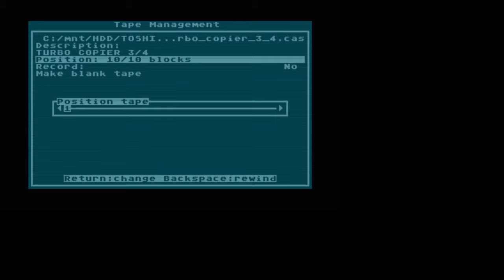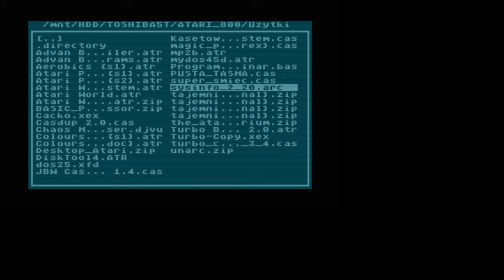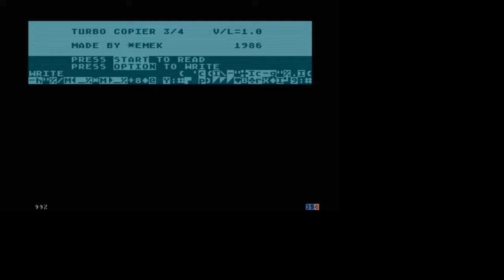TURBO COPIER 3/4 - program kopiujący kasety dla Atari XL/XE